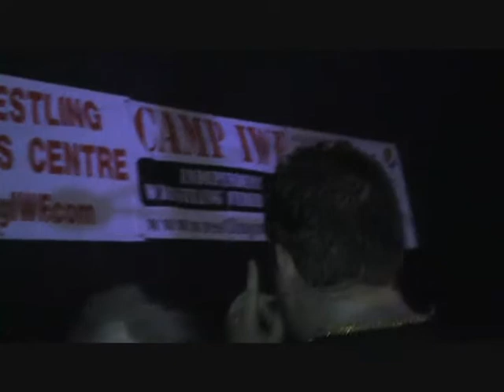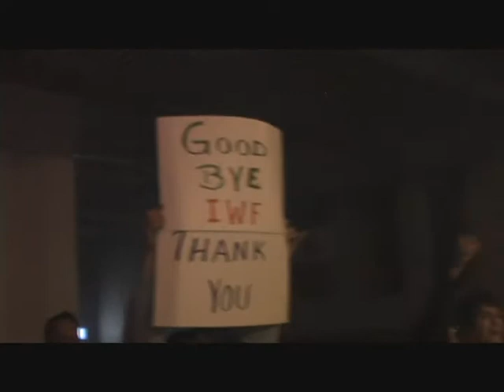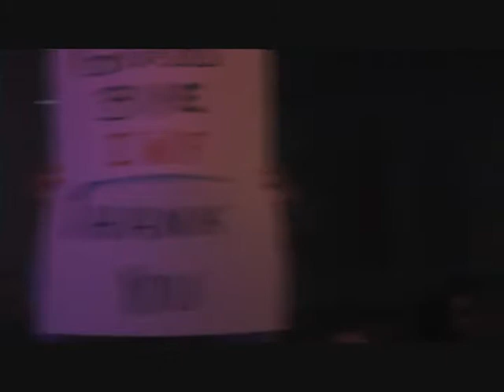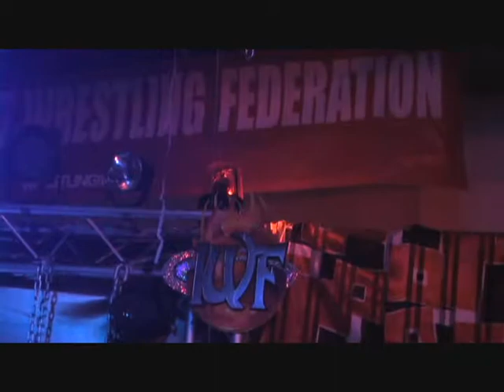IWF Oct 30, 2011 Reckless Abandon | final West Paterson event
IWF Wrestling 15th Annual Reckless Abandon Live Event - The Final Farewell October 30, 2011 @ IWF Centre, Woodland Park (West Paterson), NJ

1. Hi-Definition Chris Steeler vs. Bright Lights Jarrett Foster, in a Submission Match.

2. IWF American Champion German Menace Kraig Stagg w/ Yours Truly Larry Lawson vs. Outlaw Shane O'Brien vs. Kasey Coresh w/ Joey Image vs. Scrap Iron Joey Golden w/ Jana, in a Fatal-Four-Way Elimination Match.

3. Fifth Element Roman Zachary vs. God's Gift Aaron Stride w/ Showtime Joshua Maddox.

4. The Master Frank Scoleri & Absolutely Edwin vs. IWF Tag Team Champions All-Star Austin Williams & Jersey Jewel Steven Sterling w/ The Gambler Mr. Casino.

5. Kevin Knight w/ Mad Dawg Jenkins vs. IWF Heavyweight Champion Self-Made Michael Travis Blake w/ Commissioner Rich Ross, in the final IWF Centre match in West Paterson, NJ.